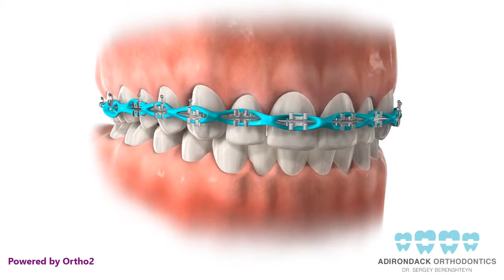Closing Spaces Power Chain